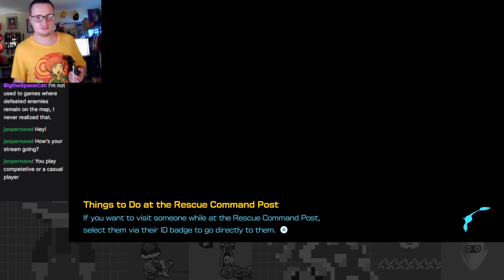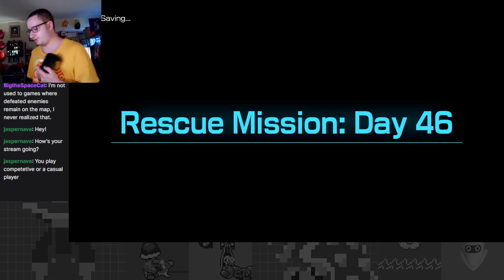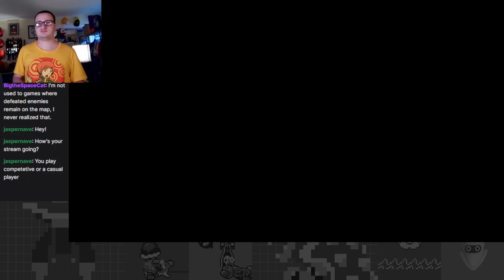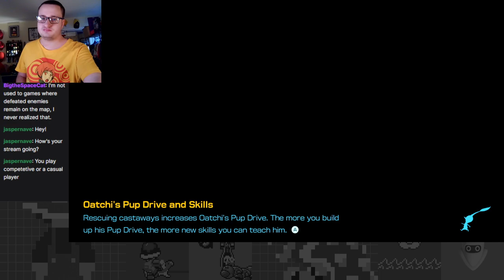The Infuriating Test of Patience and Endurance: Trial of the Sage Leaf - Pikmin 4 Part 18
The post Olimar's Shipwrecked Tale adventures begin, as I venture forth through the Trial of the Sage Leaf. Spoiler alert: It's not as forgiving as I had anticipated! A lot of trial and error await on this adventure.